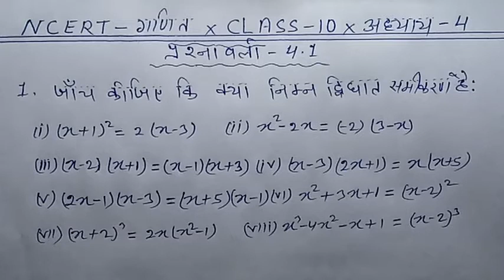ncert maths class 10 chapter 4 exercise 4.1 question 1 in hindi|ex 4.1 class 10 q1